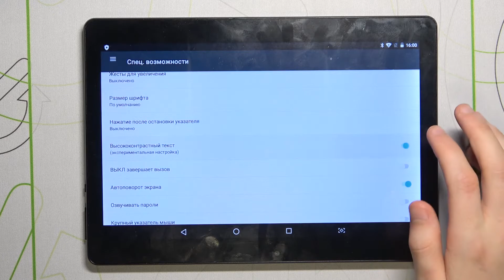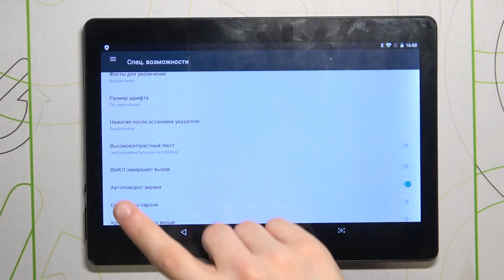Как включить шрифт с повышенной контрастностью на Mediatek KT107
Больше полезной информации о данном устройстве вы сможете найти у нас на сайте:

Доброго времени суток дорогие гости и зрители нашего канала. Сегодня мы покажем вам как на вашем Mediatek KT107 включить контрастный текст. Данная функция может быть полезна если у вас есть проблемы со зрением или вы хотите их избежать.

Как включить яркий текст на Mediatek KT107? Как изменить контрастность текста на Mediatek KT107? Как поменять яркость текста на Mediatek KT107? Как сделать текст на Mediatek KT107 контрастнее? Как сделать текст на Mediatek KT107 жестким?